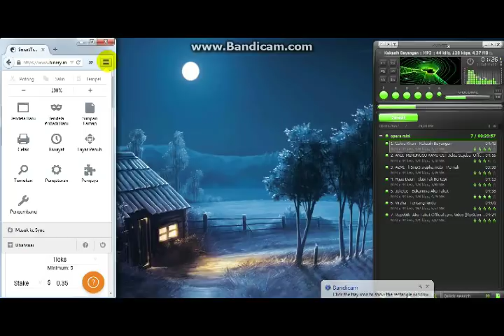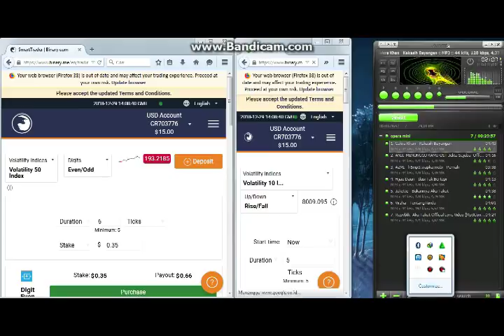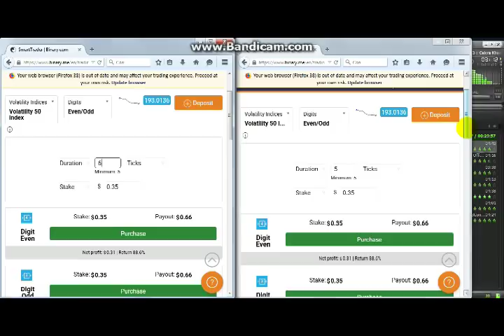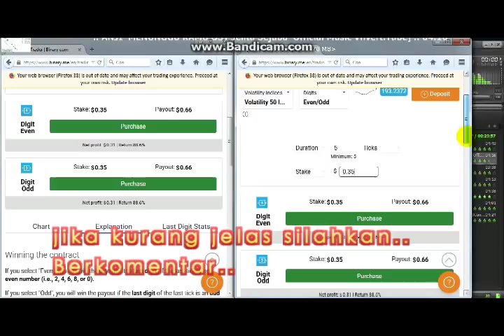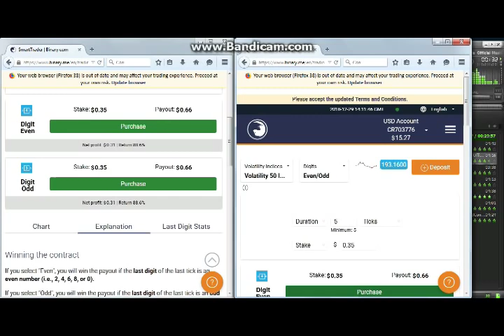Trik Profit Digit even/odd Rill Akun ( Receh Namun pasti )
Trik simple Digit Binary
no Hp : 083xxxxxxxxx

Modal 15$...
Aturan main.. di even/odd vol bebas
Buka 2 tab.. stake/modal 0.35 vz 0.35
Jika A VS B
B Salah , maka B di marti sesuai contoh dibawah ini :
A / Ever    B / Odd
0.35 loss -0.35 loss
0.35 vz 0.70
0.35 vz 1.30
0.35 vz 1.80
0.35 vz 2.20
0.35 vz 2.60
0.35 vz 3.. jika sdh benar.. lakukan tembak 1 tab saja...
Total -9.8$ ketahanan...
Trading digit
trading angka
trading even odd
trading ganjil genap
trading binary mudah
trading binary aman
trading binary anti loss
trading binary terbaru